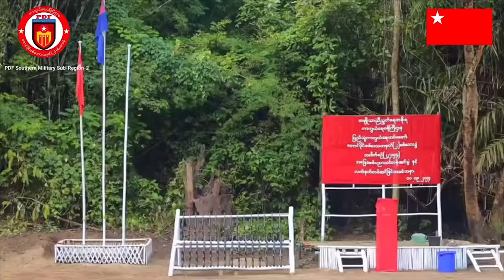နေ့လည်ခင်းသတင်း - အောက်တိုဘာလ (၂၀) ရက်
ဘုတလင်နယ်က ပြည်သူ ၆ ဦးကို စစ်ရှုံးကောင်စီတပ်သားတွေက ရက်ရက်စက် စက်သတ် ဖြတ်ကာ၊ ဦးခေါင်းနှင့်ခြေလက်များ ဖြတ်ပြီး ခြံ စည်းရိုးတွင် ချိတ်ထားတာကို တွေ့ရပါတယ်ခင်ဗျာ။
ရန်ကုန်၊ ဘုရင့်နောင်စစ်ကြောရေးစခန်းတွင် ထိန်းသိမ်းထားသော လူငယ် ၄၀၀ ကျော် ကို စစ်မှုထမ်း အပတ်စဉ် ၆  စစ်သင်တန်းတက်ဖို့ ရှမ်းပြည်နယ် ကိုပို့လိုက်တယ်လို့သိရပါတယ်။

မန္တလေးမှာရှိတဲ့ တရုတ်ကောင်စစ်ဝန်ချုပ်ရုံးကို တိုက်ခိုက်တဲ့မှုအပေါ် NUG ကကန့်ကွက်ရှုတ်ချထားပါတယ်။
မြိုင်မြို့နယ် ပျူစောထီးကျေးရွာကို ရိက္ခာပို့နေသည့် ယာဉ် ၂ စီးအား PDF ဖမ်းဆီးလိုက်ပါပြီ
ကွမ်လုံမြို့နယ်ကိုတော့ စစ်ရှုံးကောင်စီကလေကြောင်းကနေ ဗုံးကြဲတိုက်ခိုက်လိုက်ပါတယ်။